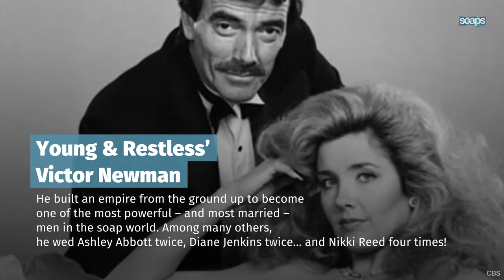Top 10 Soaps Characters That Love Tying The Knot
From The Young and the Restless' Victor to The Bold and the Beautiful's Steffy… from General Hospital's Sonny to Days of Our Lives' Marlena, these are characters who seem to love getting married. How do we know? Because they've done it so often!